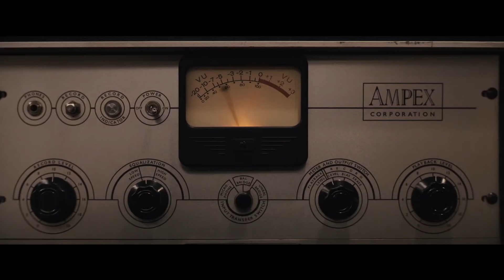RESPECT Trailer 2 (2021) Aretha Franklin, Jennifer Hudson Movie